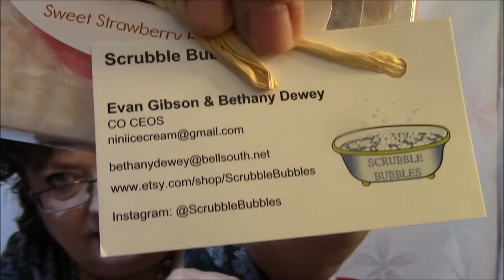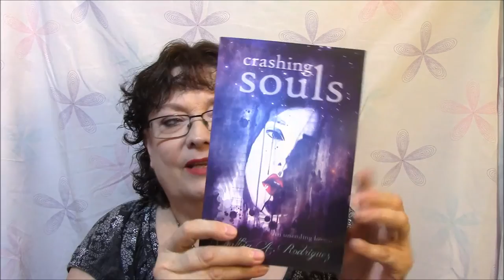Bubbles and Books Unboxing!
When you sign up for a Bubbles + Books Box, every month you will receive a box with a full length romance novel, artisanal soap + other bookish + self-indulgent goodies !

Part of the fun is the surprise! These books are gorgeous and will look beautiful in your home!

These soaps are small-batch made , and you will not find these brands in your local Big Box Store. All of this delivered to your bathtub every month!

You might not want to even leave your house for days!